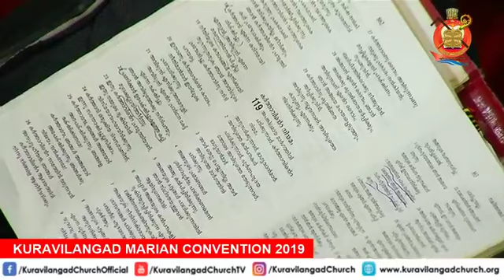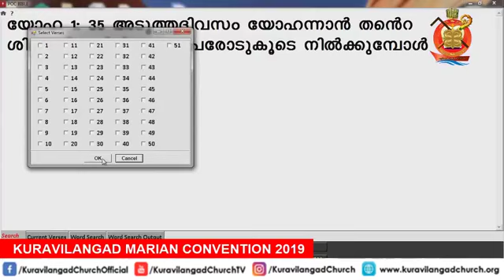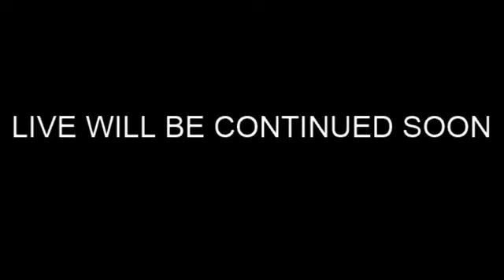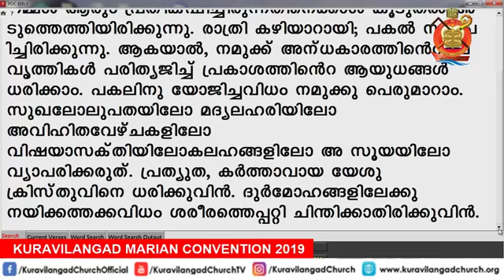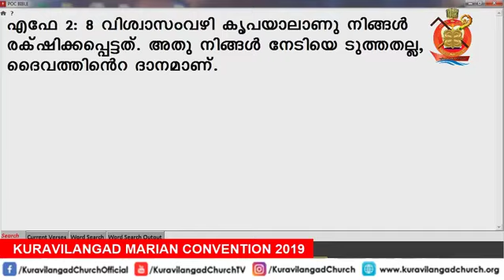Fr. Daniel Poovannathil. Marian Convention - 2019, Day - 4 @ Kuravilangad Church